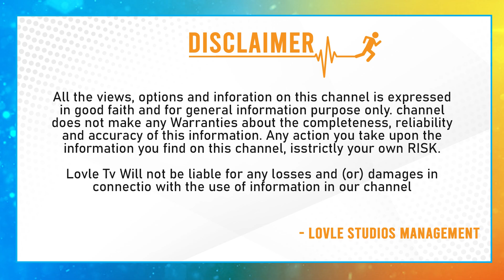హస్తం గూటికి 20 మంది నేతలు Revanth reddy Political Strategy | BRS Key Leaders Ready To Join Congress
హస్తం గూటికి 20 మంది నేతలు Revanth reddy Political Strategy | BRS Key Leaders Ready To Join Congress | Lovle Tv